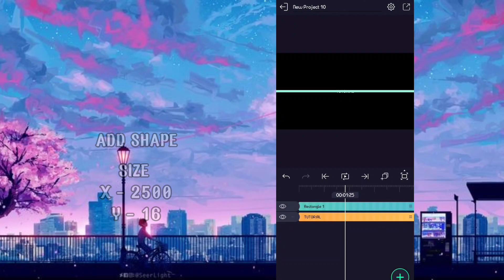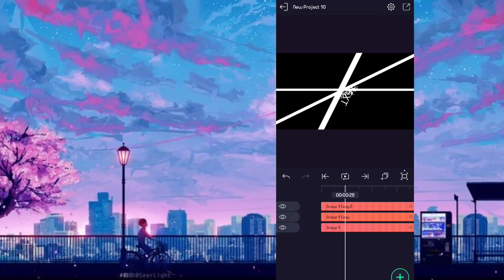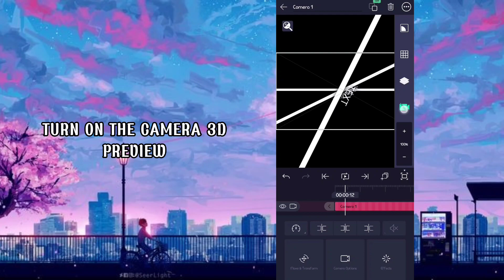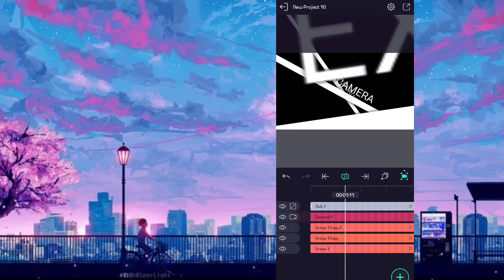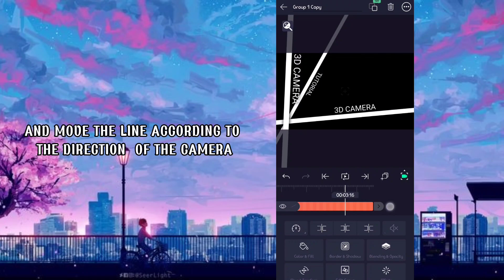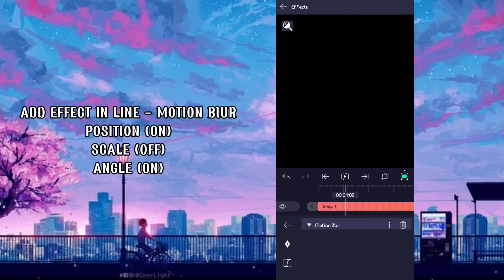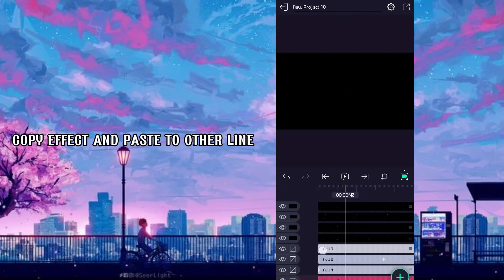Tutorial 3D Cam Line | Alight Motion Ver 4.0.0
Support is Waving 👋

ALight motion ver 4.0.0 Download